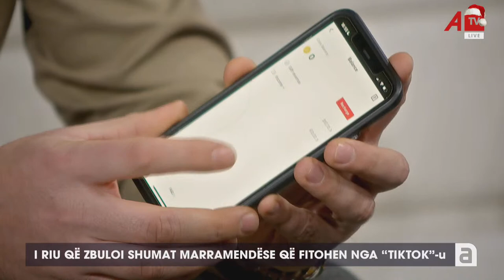Ky është shqiptari që fiton rreth 40 mijë euro në muaj në TIKTOK